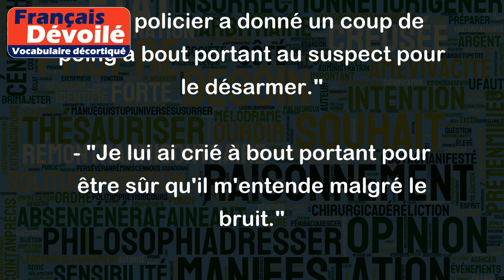À bout portant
"À bout portant" est une expression qui signifie que quelque chose est très proche ou très imminent, sans distance ou presque entre l'objet en question et l'observateur.
Par exemple, "Il a tiré sur son ennemi à bout portant" signifie qu'il a fait feu sur son ennemi à très courte distance, sans prendre le temps de viser ou de reculer.
Voici d'autres exemples :
- "Le camion lui fonçait dessus à bout portant."
- "Le policier a donné un coup de poing à bout portant au suspect pour le désarmer."
- "Je lui ai crié à bout portant pour être sûr qu'il m'entende malgré le bruit."